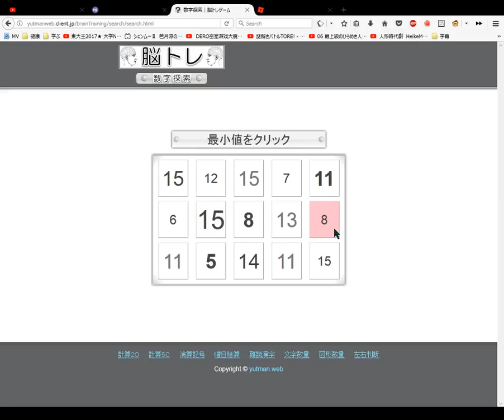脳トレの数字検索 Number Search Brain Training #2